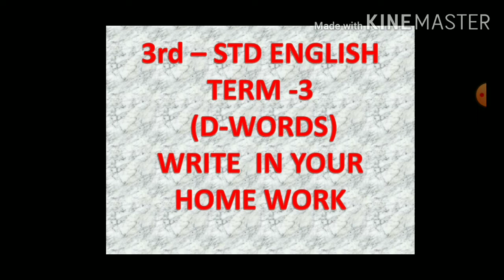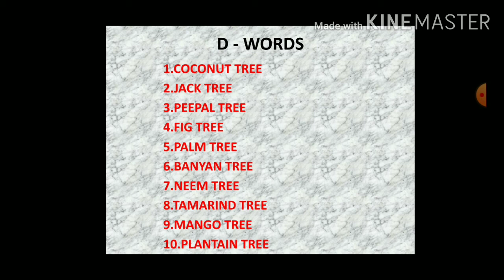3rd std English Term3